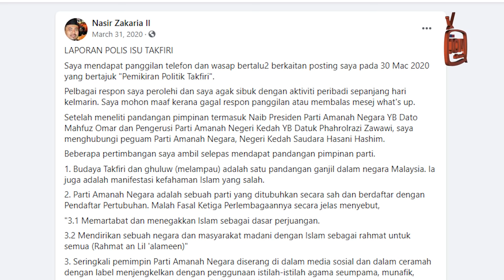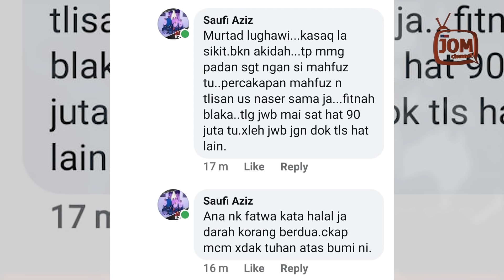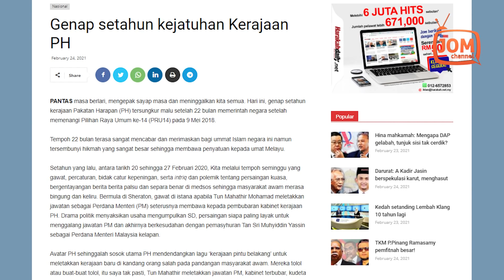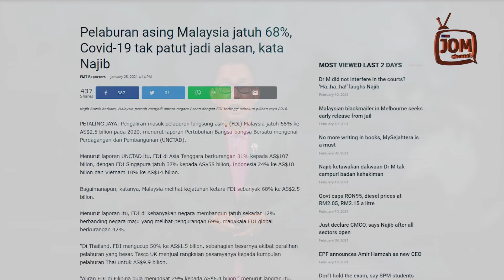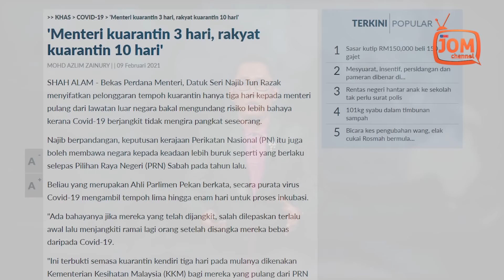YANG SOMBONG ITU SIAPA?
“Rampasan kuasa adalah termasuk dalam pemberontakan. Pemberontakan adalah haram. Ini kerana mentaati ulil amri adalah satu perkara yang wajib. Maka ketidaktaatan ini dengan cara merampas kuasa merupakan perkara yang haram.

“Pada masa yang sama, rampasan kuasa membawa mudarat seperti protes berterusan daripada penyokong kerajaan asal. Dengan ini, keadaan dalam negara menjadi tidak stabil.”